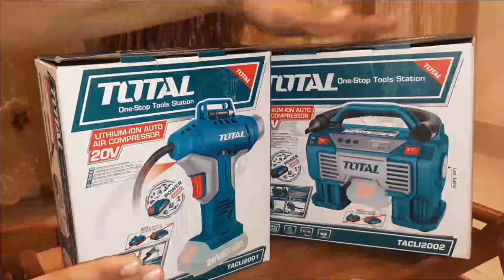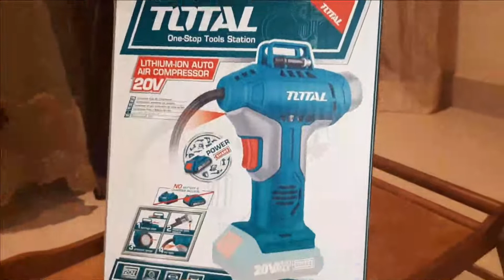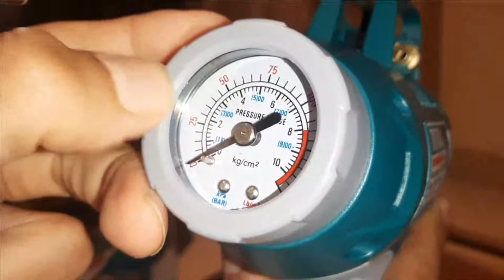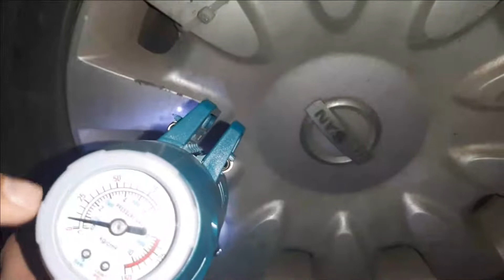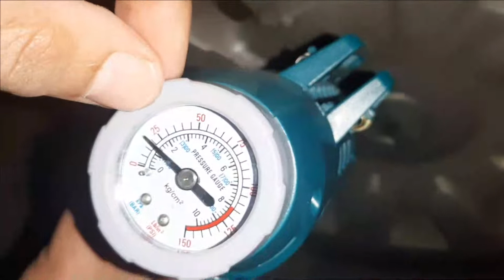منفاخ توتال للسيارة TACLI2001 TOTAL Lithium-ion Auto Air Compressor 20V for Car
Total - One Stop Tools Station
منفاخ توتال ممتاز لاستخدامات عديدة - فتح صندوق وتجربة عملية
منفاخ توتال TACLI2001 TOTAL Lithium-ion Auto Air Compressor 20V